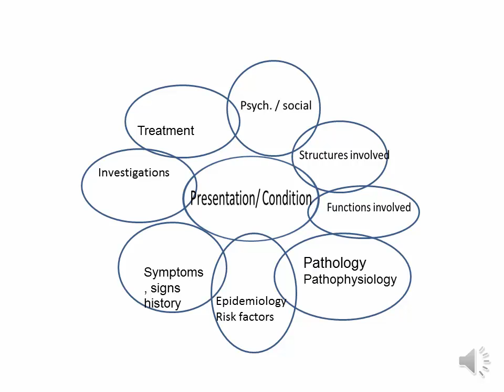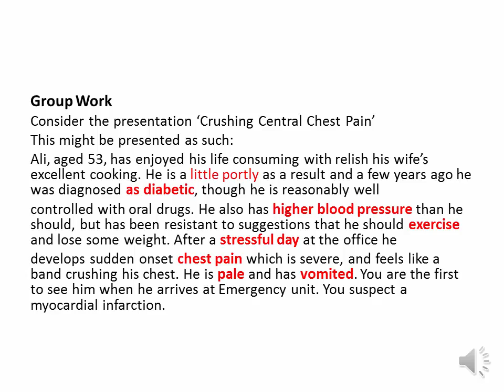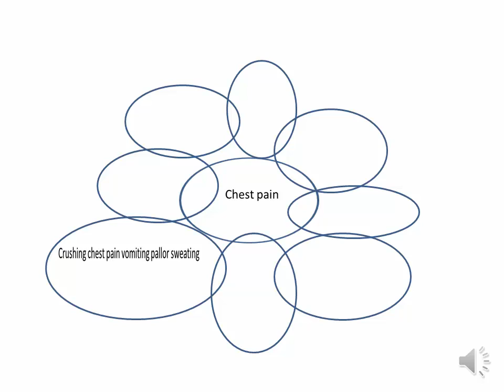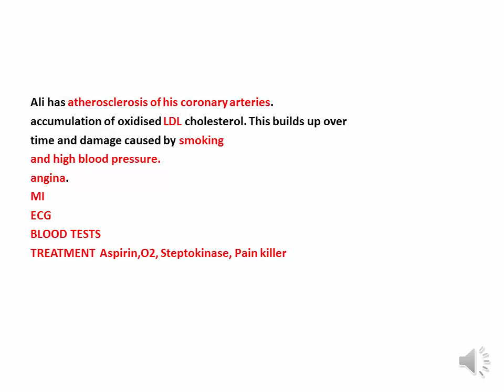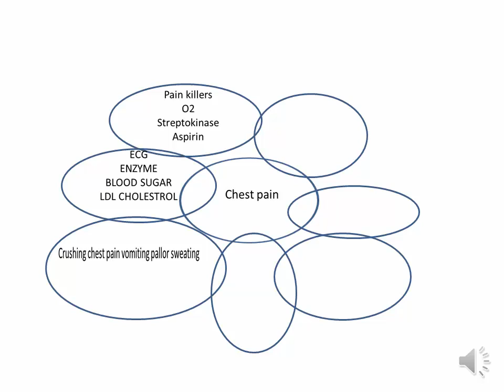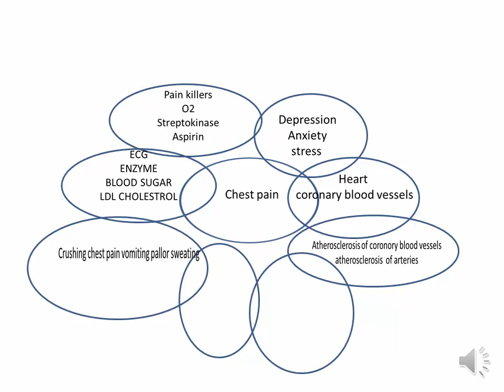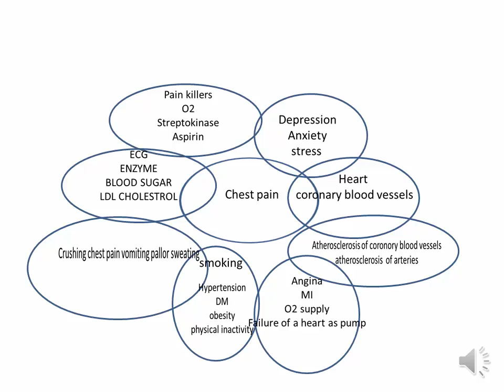CPS - session 1- د.صباح small group